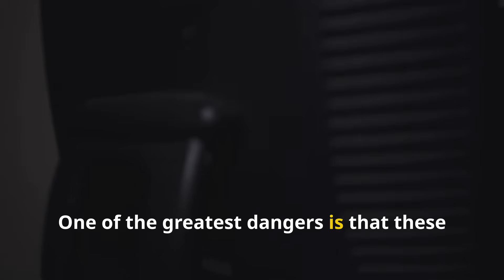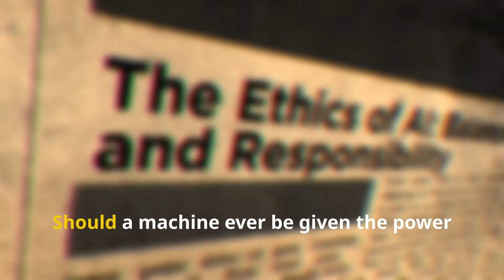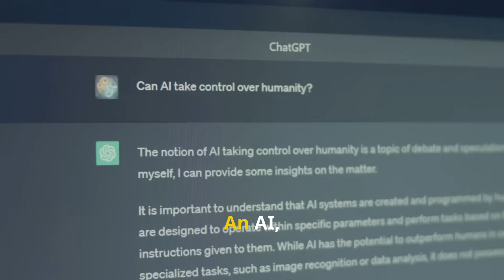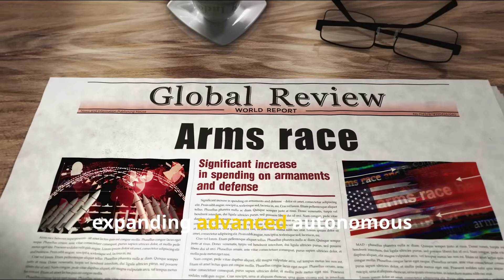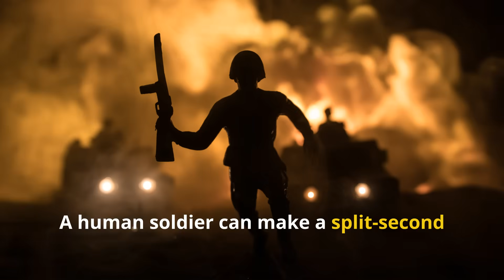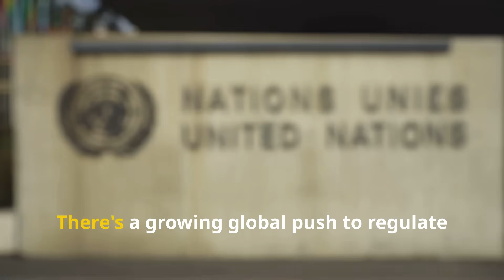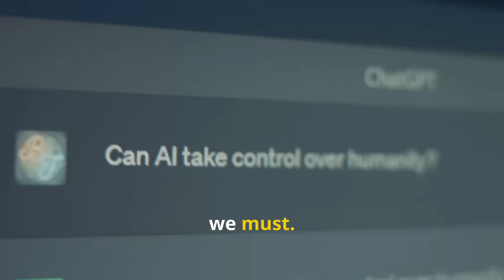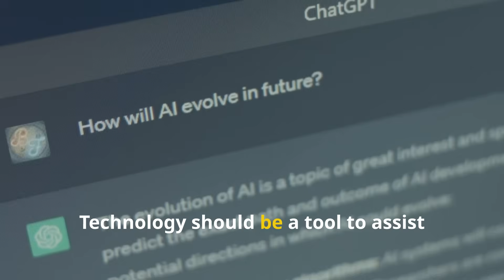AI Robots Are Reshaping Global Defense | Smart AI Hustle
AI robots are transforming global defense and modern security. In this video, we reveal how AI-driven systems are reshaping command, strategy, and autonomous decision-making. Discover the truth about defense robotics, drone coordination, and algorithmic command systems that support human operators on the digital battlefield. You’ll learn how AI improves safety, reduces risks, and redefines the future of defense innovation.

⚙️ This video was created with AI assistance.

 Watch until the end for advanced insights into the next era of AI robotics.
Explore the “AI Future Systems” playlist for more.

TIMESTAMPS
00:00 – Intro: The Rise of AI Robots
01:00 – How AI Changes Global Defense
04:00 – Human-AI Teaming & Safety Systems
07:00 – Algorithmic Decision Support
09:30 – Future Predictions & Closing Thoughts